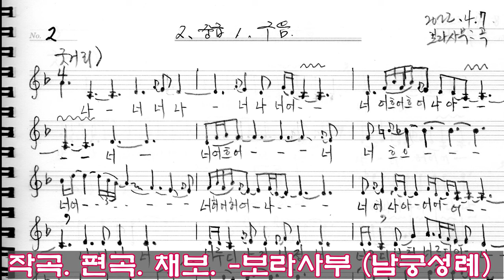수궁가 고고천변 배우기3 보라사부 남궁성례 지도창 김병준 사설주석 해설 촌평한시_漢詩_221102_판소리유명대목_남도창 육자배기 흥타령_가야금병창산조_북장구장단_가무악 발림춤